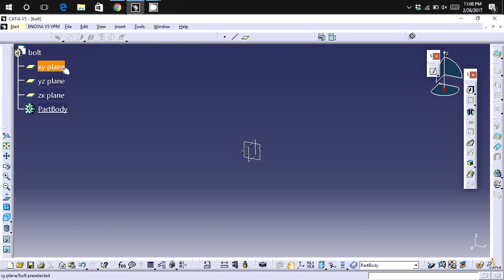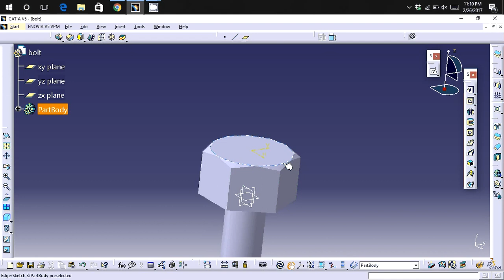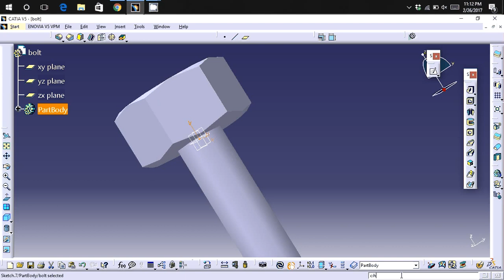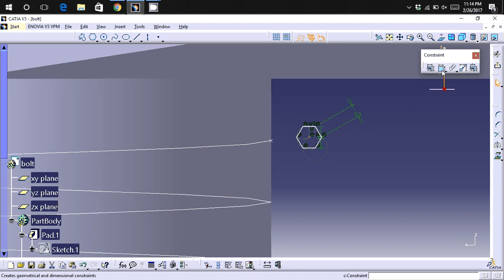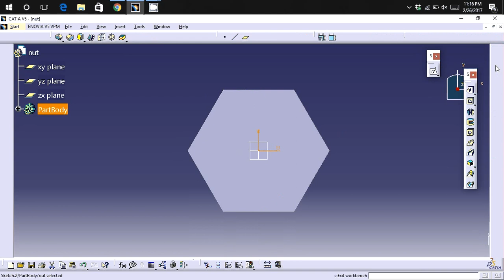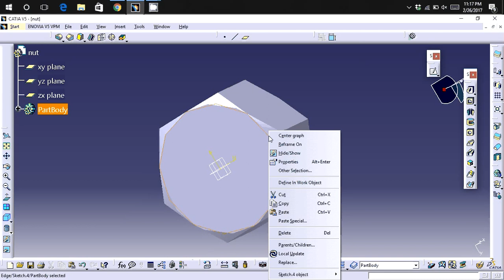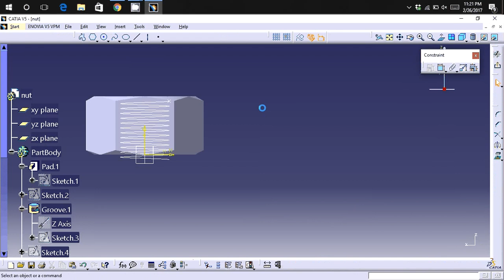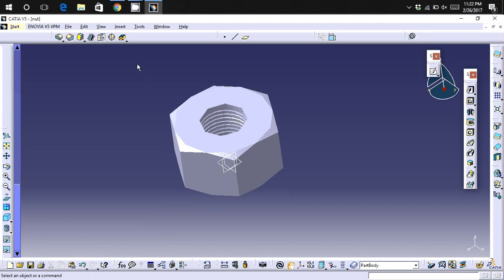Catia V5 - Easy to make Nut & Bolt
THIS VID IS ALL ABOUT DESIGNING NUT AND BOLT IN FEW STEPS IN CATIA.